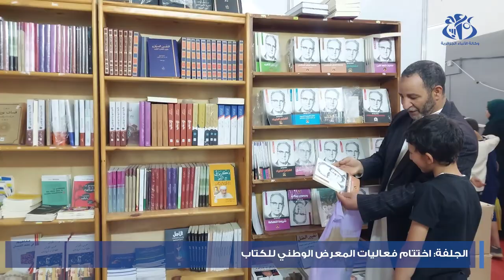الجلفة: اختتام المعرض الوطني للكتاب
الجلفة (وأج) - شكل المعرض الوطني للكتاب الذي نظمته وزارة الثقافة والفنون، بولاية الجلفة في الفترة الممتدة ما بين 15و25 من الشهر الجاري فرصة لتنشيط المشهد الثقافي بهذه الولاية. التظاهرة الأولى من نوعها كان لها دور كبير في تنشيط الفعل الثقافي بالولاية وتسليط الضوء على كثير من الأدباء والمثقفين المحليين والوطنيين.